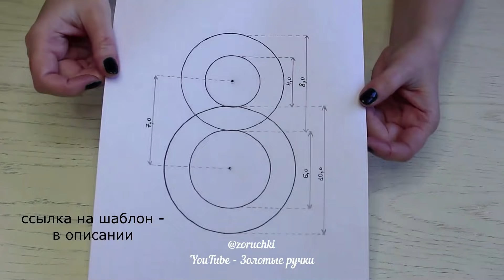8 ИДЕЙ подарков на 8 марта своими руками на любой вкус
Всем привет! Сделала для вас подборку ИДЕЙ подарков к 8 марта, сделанных своими руками. Здесь каждый найдет то, что захочется повторить и удивить своих родных и близких. Все подробные видео смотрите на моем канале (ссылки ниже)

ПРИСОЕДИНЯЙСЯ!!!